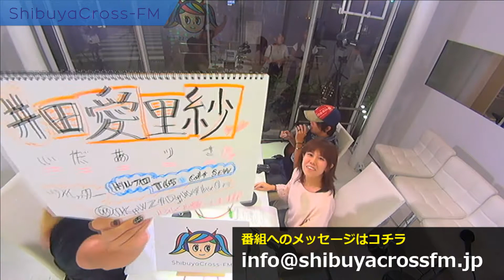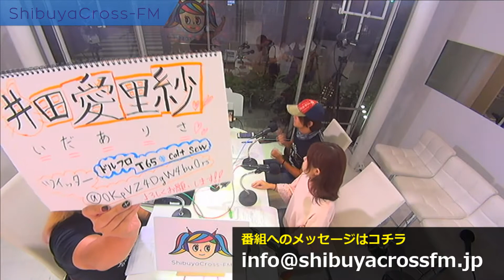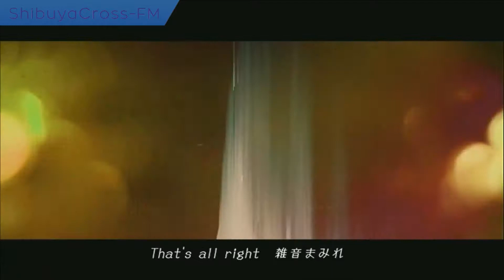【アザブスミスの！シブヤdeナイト！】2018.08.30放送分 MC アザブスミス ゲスト 井田愛里紗 K-Trac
アザブスミス